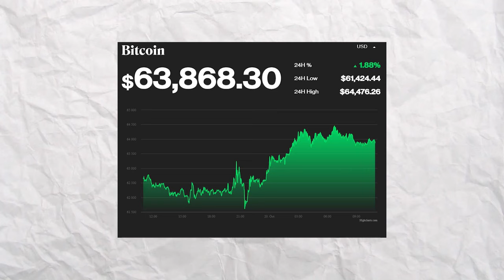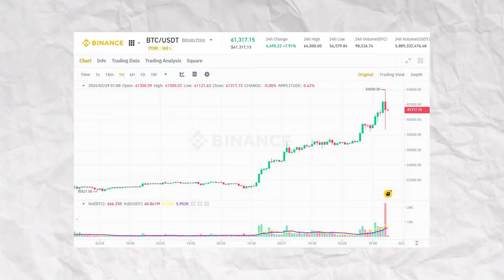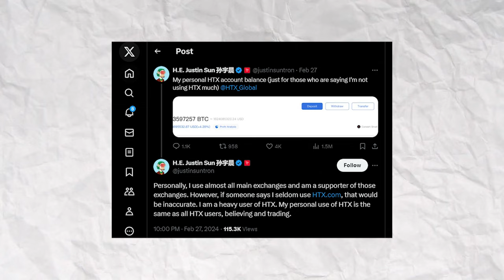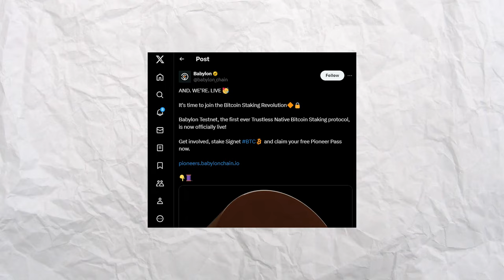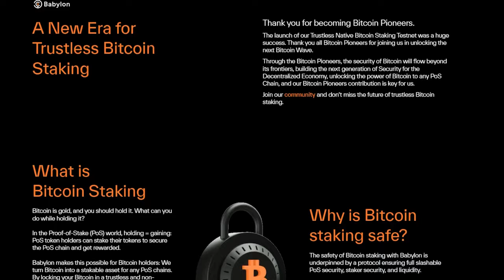Bitcoin tăng lên 64.000 USD - Dòng tiền sẽ đổ về đâu tiếp theo? | Tuần qua có gì? #31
Chào mừng các bạn đến với số tiếp theo của "Tuần qua có gì". Trong video này, chúng ta sẽ cùng nhau điểm lại những diễn biến quan trọng trong thị trường crypto và blockchain trong tuần vừa qua. Từ biến động giá, tin tức nổi bật, đến những công nghệ mới và dự đoán xu hướng, mọi thông tin đều được tổng hợp một cách ngắn gọn và chính xác.